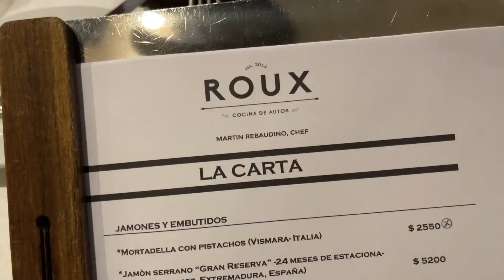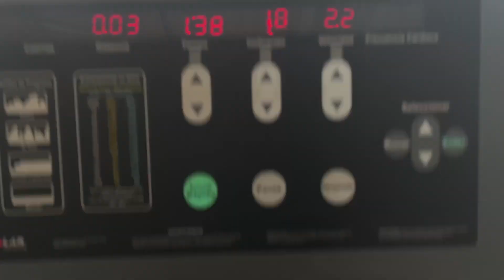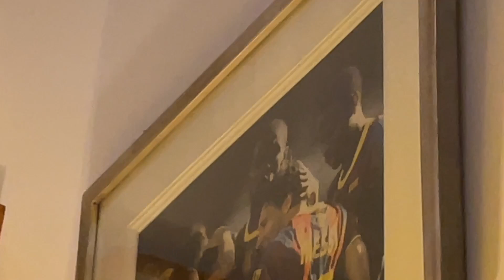EXPIRIENCING ARGENTINA'S UPSET TO SUADIA ARABIA IN ARGENTINA!!!!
Days 4 and 5 of my trip to Buenos Aires, Argentina